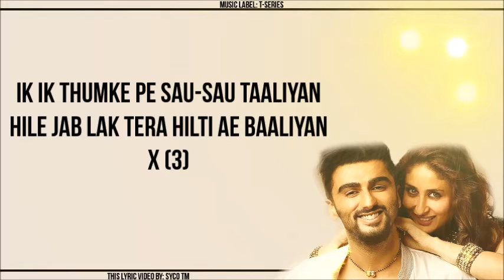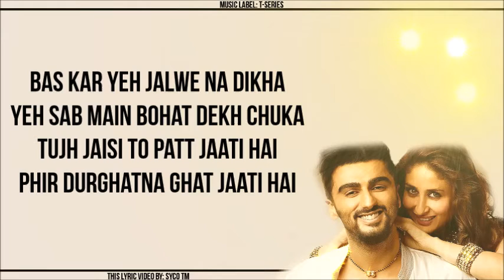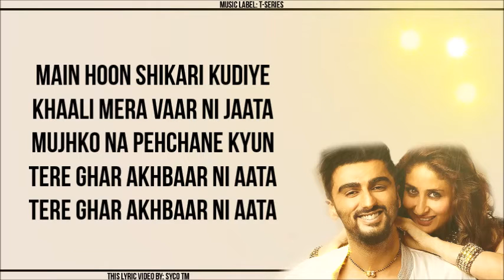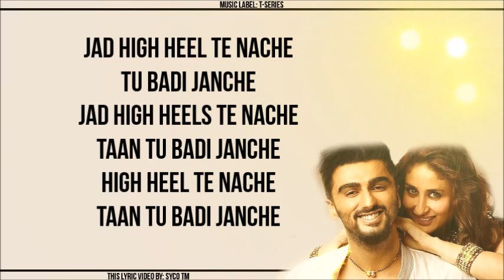HIGH HEELS TE NACHCHE | Lyric Video | Meet Bros ft. Jaz Dhami | Yo Yo Honey Singh | Syco TM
Credits:
SONG - HIGH HEELS TE NACHCHHE
SINGERS - MEET BROS FEAT. JAZ DHAMI
RAP WRITTEN AND PERFORMED BY- YO YO HONEY
SINGH
LYRICS -KUMAAR
MUSIC ON T-SERIES
This Lyric Video By: Syco TM